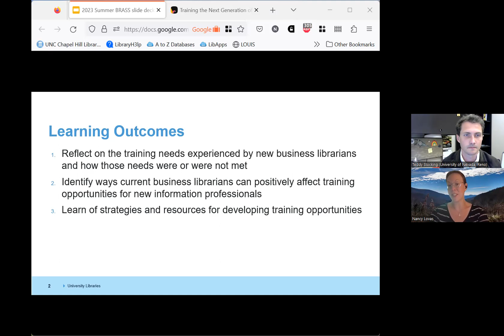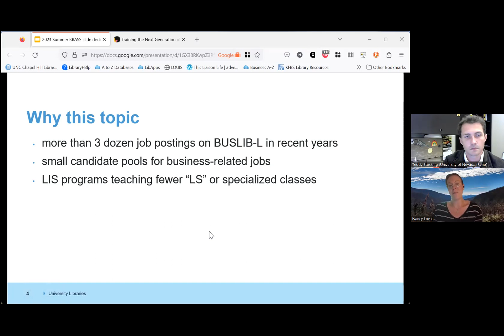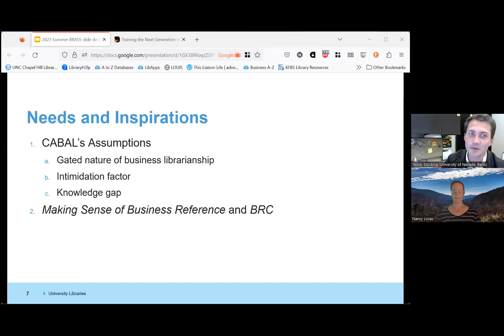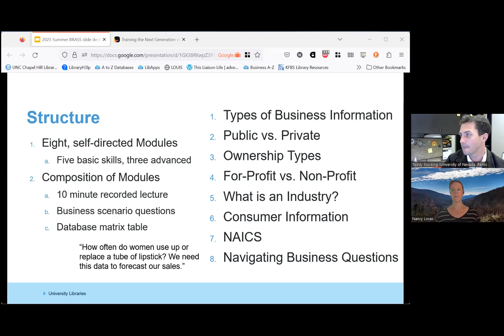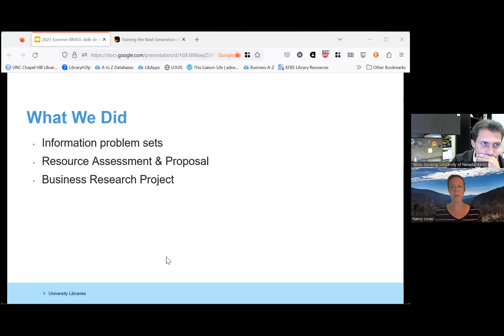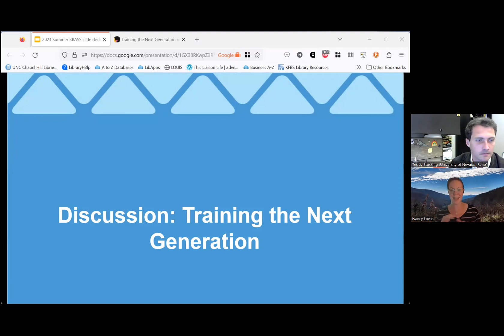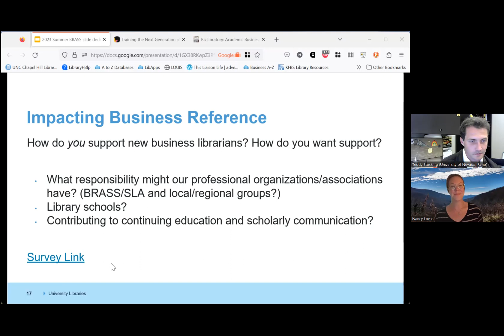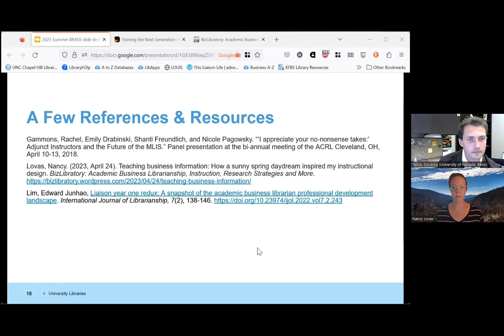Training the Next Generation of Business Librarians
BRASS Summer Symposium Summer 2023

Nancy Lovas, UNC Chapel Hill; Teddy Stocking, University of Nevada, Reno

There have been over three dozen business and business-related academic library jobs posted in the past few years. Hiring for these types of positions is challenging, and candidate pools are often small. And, the decline of business information courses in library & information science (LIS) graduate programs complicates matters. The gap between training and jobs is real, and any solution will require multiple approaches and collaborative work. So, what are we to do?

This session will consider this question in three parts. First, we will briefly consider what role, if any, business information professionals can or should have in addressing training needs. Second, we will describe two projects with the purpose of addressing training needs: an academic business information practicum project for LIS students and a professional development program developed by a regional business librarian association. The third part of the session will be a facilitated brainstorm/discussion to promote new connections and collaborations between newer and seasoned business information professionals.